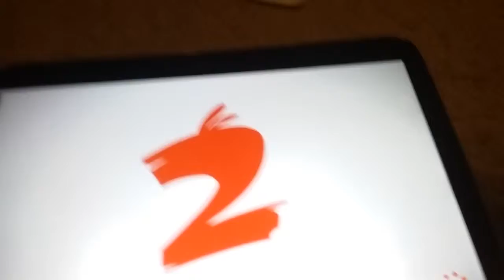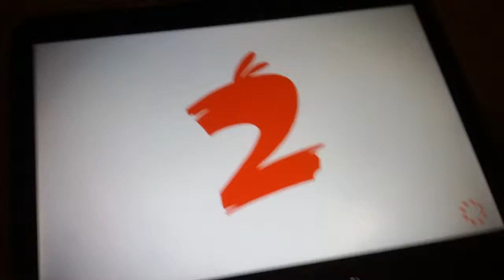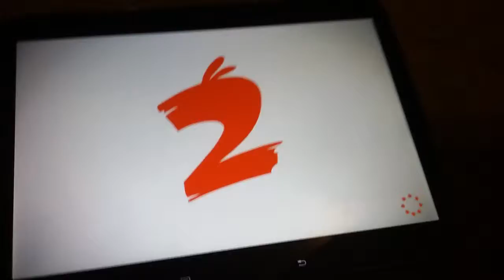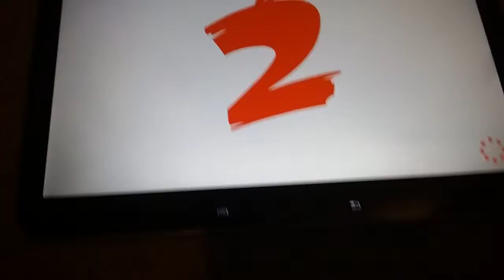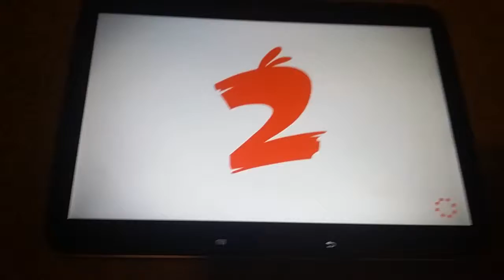Angry birds 2 part 3